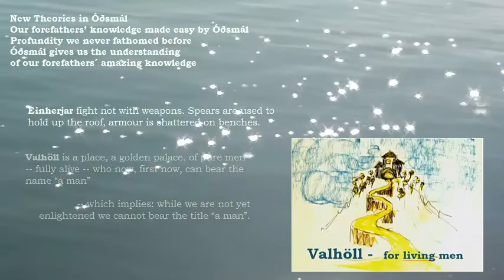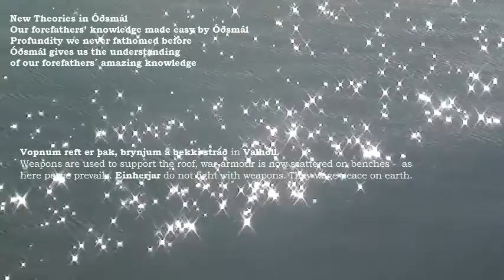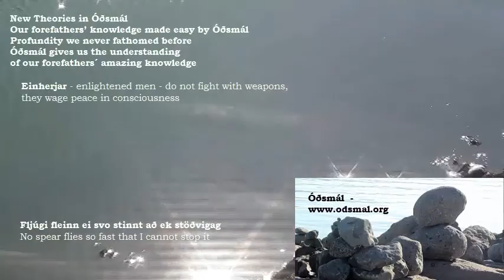Óðsmál New Theories - Einherji